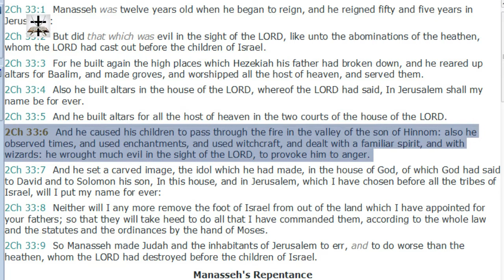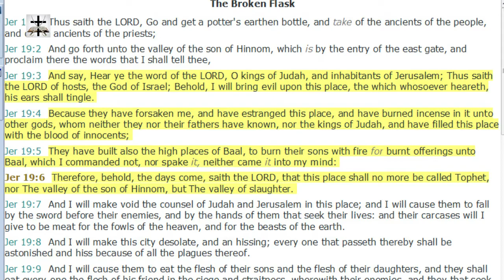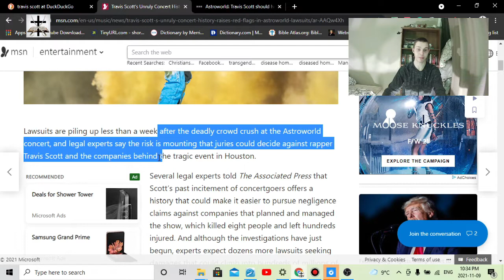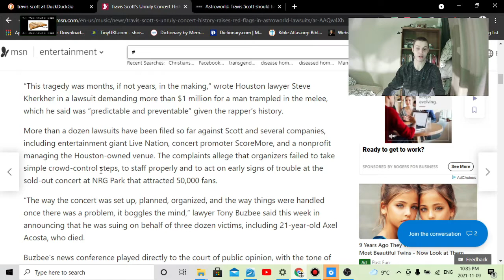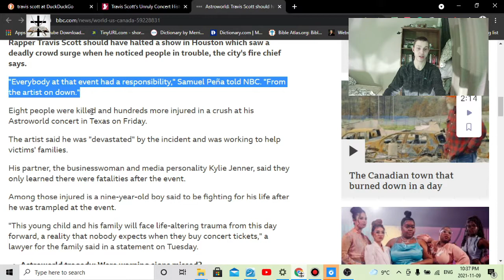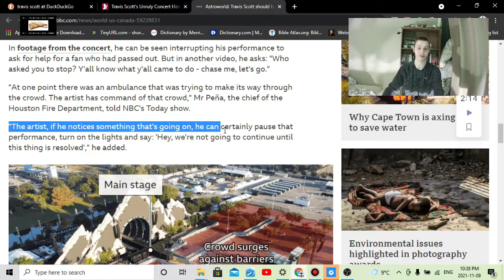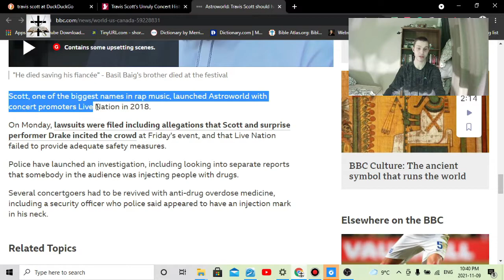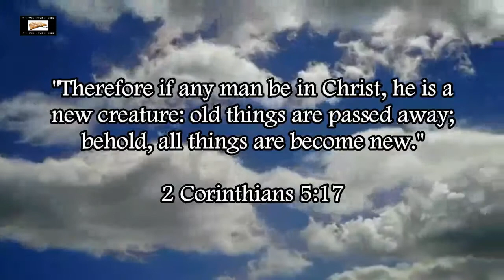Illuminati Blood Sacrifice At Travis Scott Astroworld Concert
Showing why this tragedy at the Travis Scott Astroworld concert was likely an Illuminati occult Jesuit blood sacrifice.